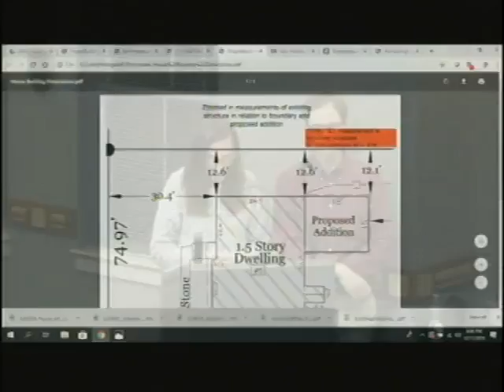Zoning Board, Dec. 11, 2019, Scarborough, Maine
Zoning Board, Dec. 11, 2019, Scarborough, Maine meeting. 1:40:36